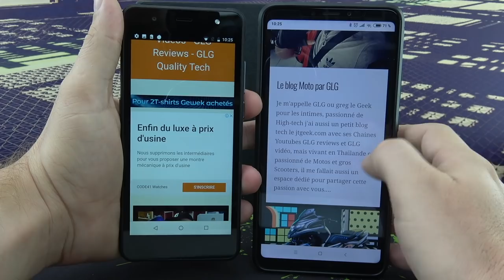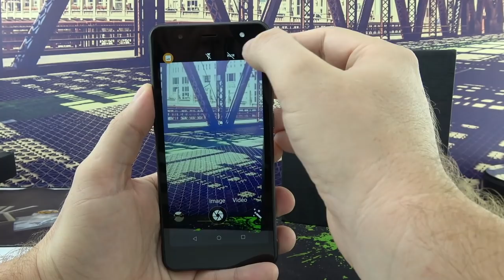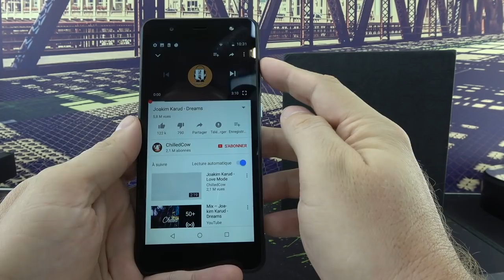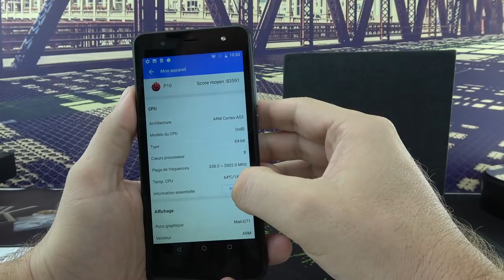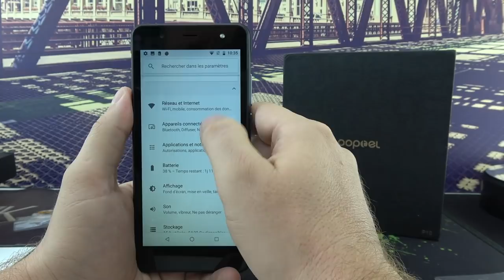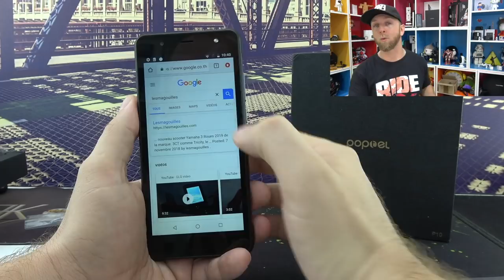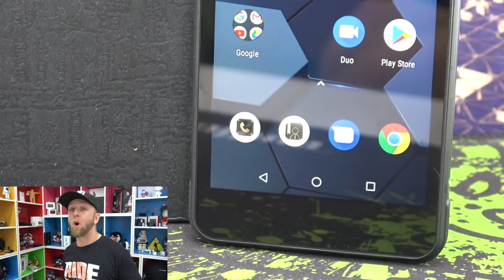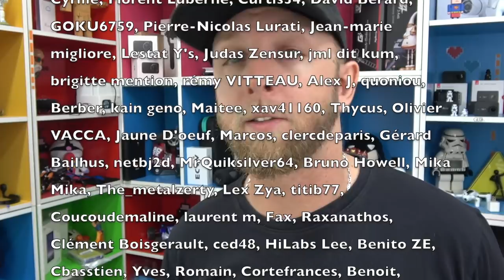Test Poptel P10, un smartphone case ip68 à moins de 150€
Le poptel P10 est un smartphone résistant ip69 à moins de 150€